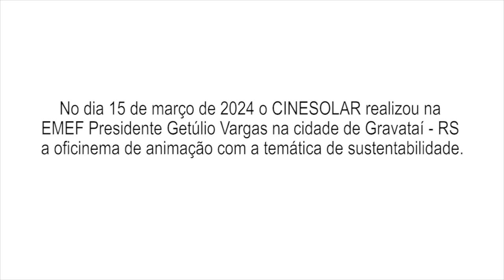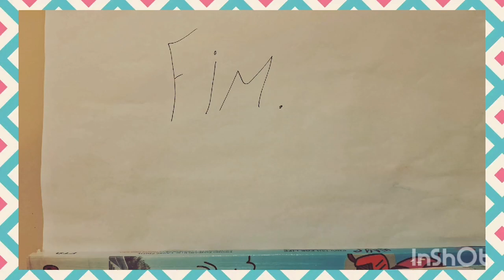Oficinema Solar Cinesolar Circuito Instituto CPFL – Gravataí, RS tarde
Oficinema solar realizada em 15 de março de 2024, com os jovens da Emef Presidente Getúlio Vargas, Gravataí, RS. Projeto viabilizado pela Lei Federal de Incentivo à Cultura, com patrocínio da RGE, uma empresa do grupo CPFL Energia, apoio do Instituto CPFL, da Prefeitura Municipal de Gravataí, por meio das Secretarias de Cultura, Esporte e Lazer e da Educação, realização Brazucah Produções, Ministério da Cultura e Governo Federal.

* Conheça nossas redes! *